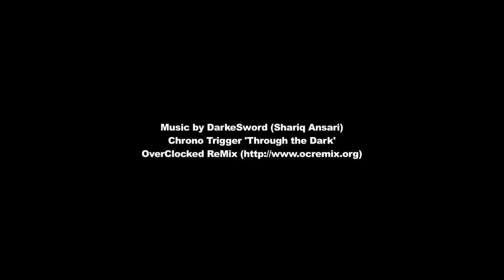Norman Foster SuperYacht [HD]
Ocean Emerald Yatch design by Norman Foster.
Sardinia

Chrono Trigger 'Through the Dark'